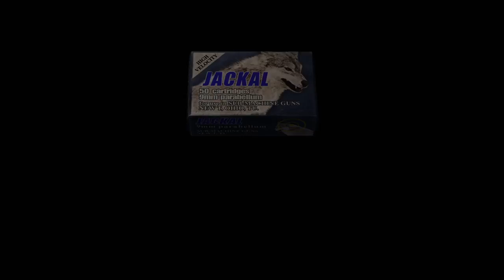resident evil 4_20161123123606 YASSSSSSSSSSS.